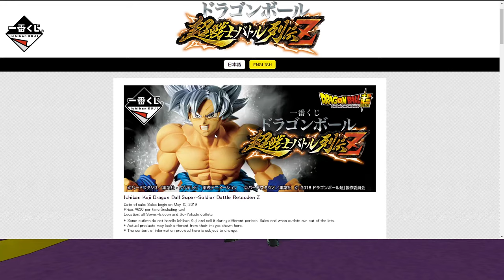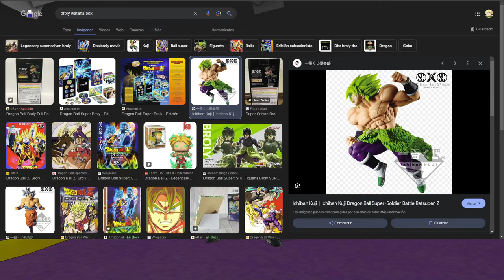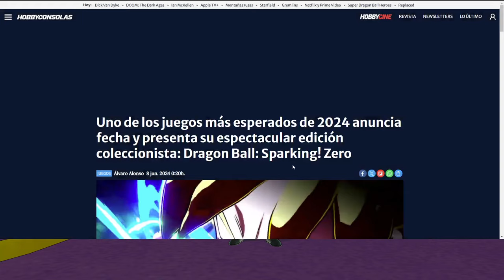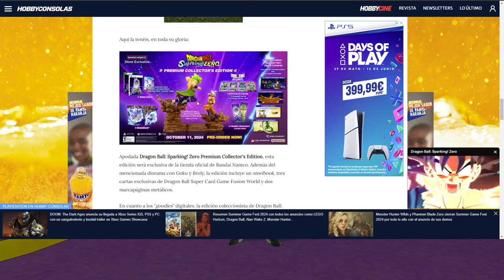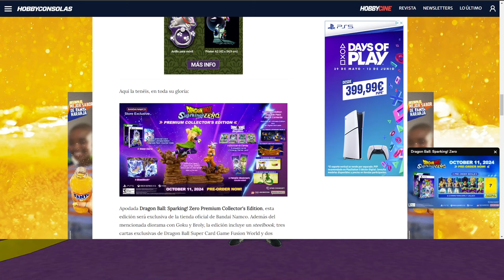Polemica Dragon Ball Sparking Zero